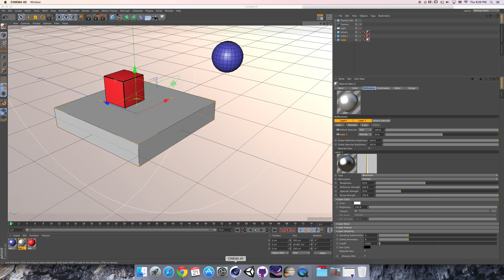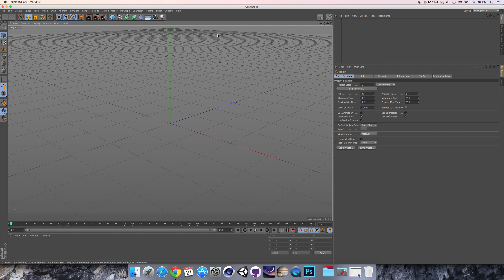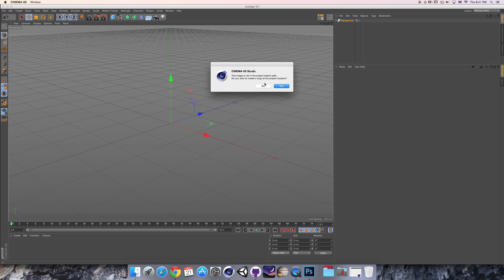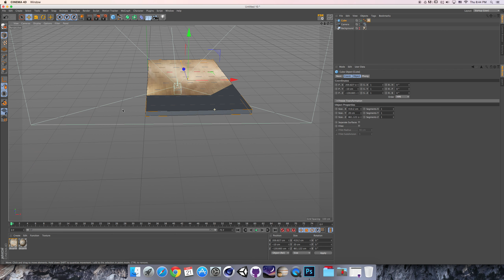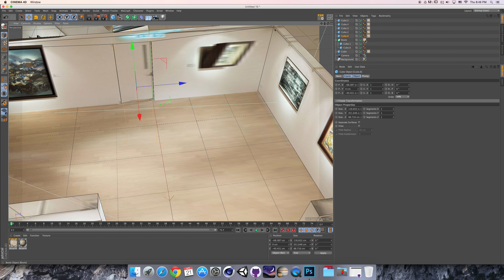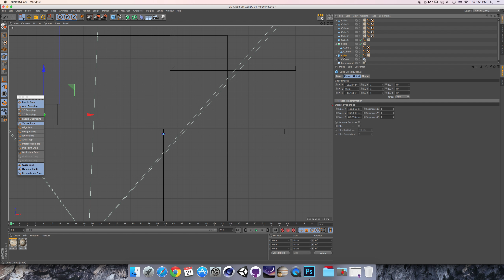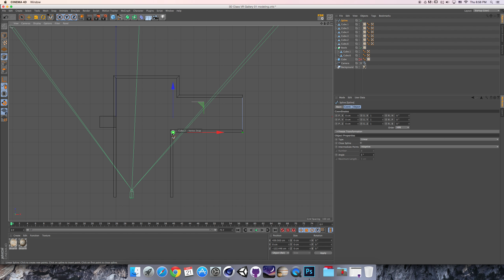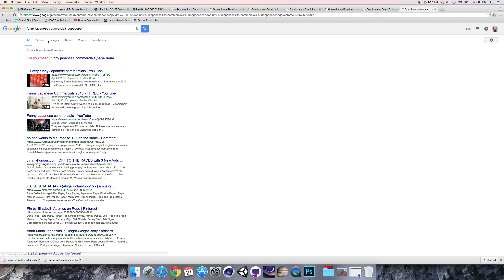3D Class VR Gallery 03 modeling